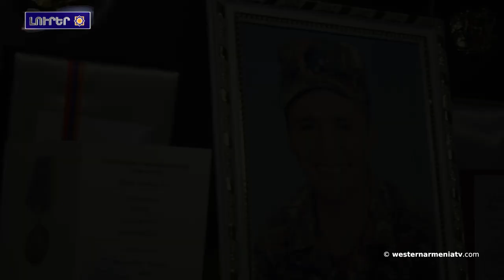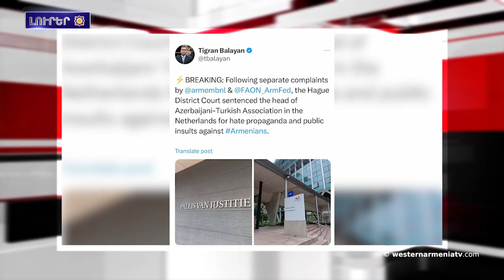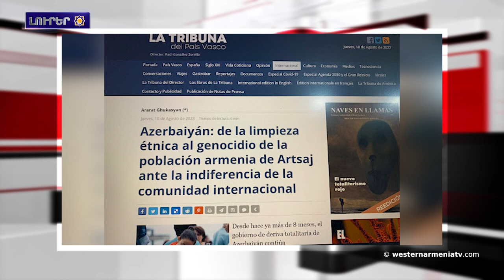Եւ արմատները կը սպասեն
1. 22-րդ Zoom հանդիպում Արեւմտեան Հայաստանի խորհրդարանի ընտրութիւններու թեկնածուներու համար

2. Սեւրի դաշնագիրի ստորագրման 103-ամեակը նւիրուած գիտաժողով
3. Արեւմտեան  Հայաստանի զաւակները․
4. Եւ արմատները կը սպասեն
5. Ատելութեան քարոզի ու հայերը վիրաւորելու համար դատապարտուեր է Նիդեռլանդներ Ադրբեջանա-թուրքական ասոցիացիայի ղեկաւարը
6. «Էթնիկ զտումներէն մինչեւ ցեղասպանութիւն». Արարատ Ղուկասեանի յօդուածը իսպանական «La tribuna» թերթը